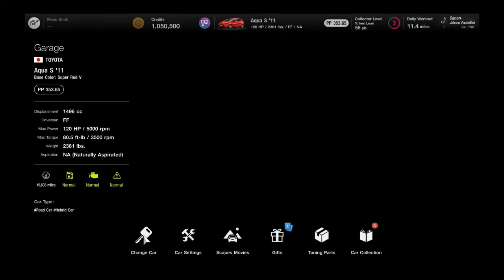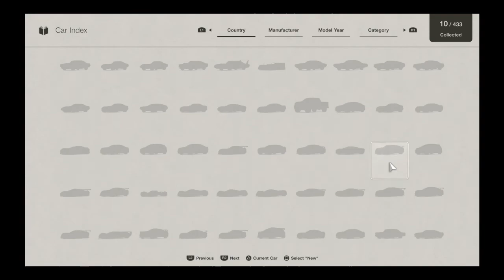Gran Turismo 7 - Tuning Shop & Some Stuff